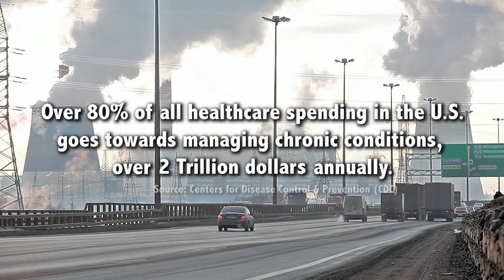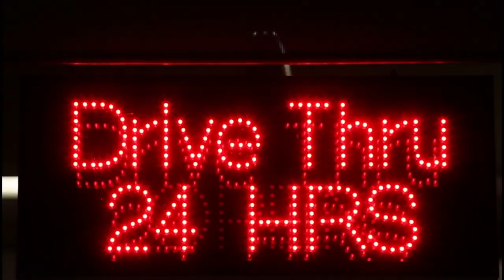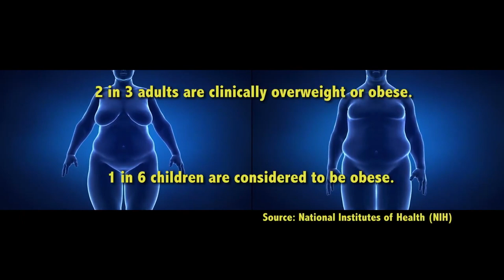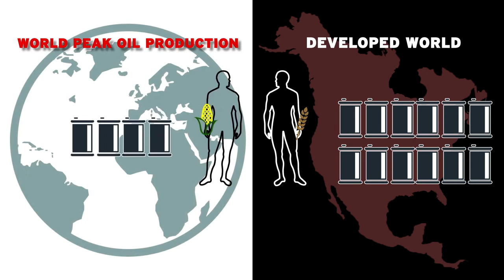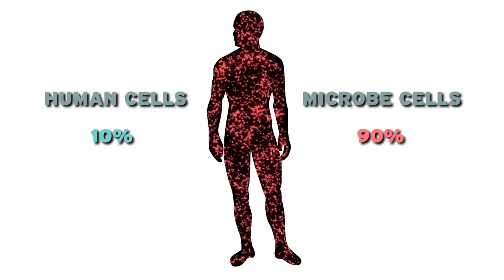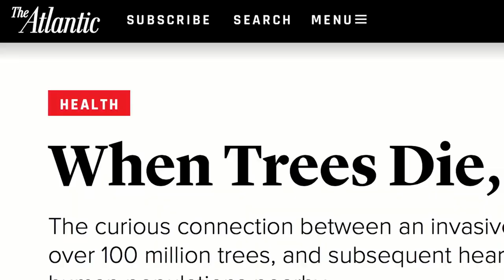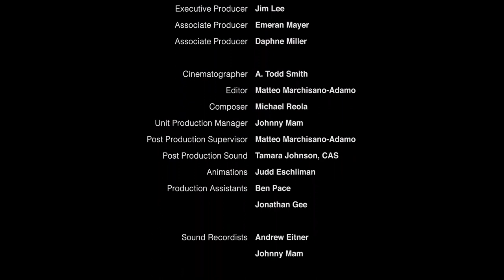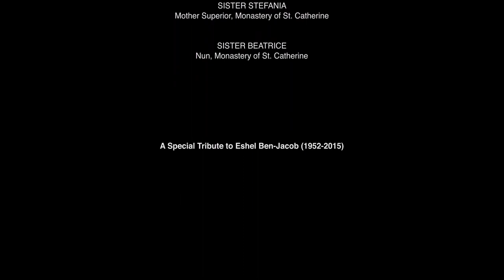In Search of Balance - Documentary (2016)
An exploration of a "new" paradigm of health, science and medicine, based on the interconnections between us and nature.
Director: Adam Pfleghaar